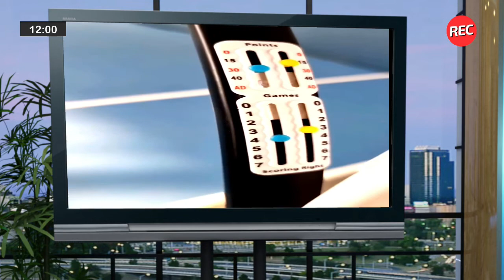¿Quiénes serán los rivales de Colón y Unión en la Copa Argentina?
En el polideportivo de hoy, se sortearon los rivales de Colón y Unión para la Copa Argentina.